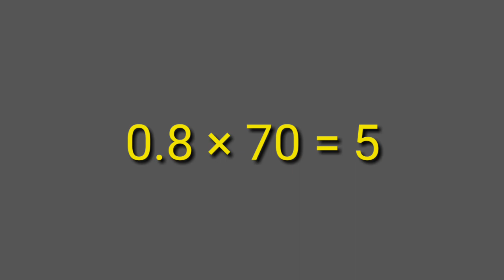How to make protein powder at home, Low budget protien powder kaise banaye protien kis me hota hai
Kam paiso me bhi aap ghar per hi bana sakte hai pure protein powder, sehat kaise banaye ghar per protien powder kaise banaye desi protein powder kiase banaye ghar per protien kaise banaye  प्रोटीन पाउडर कैसे बनाये protein powder kya kam kare hai protein powder kab lena chahiye how to make natural and pure protein powder at home for bodybuilding how to make protein shake at home how to make protein powder at home for weight loss how to make portein salad at home